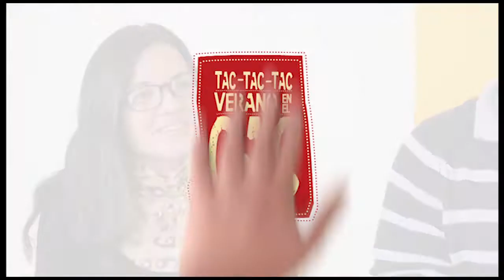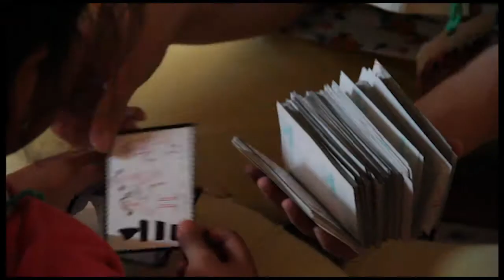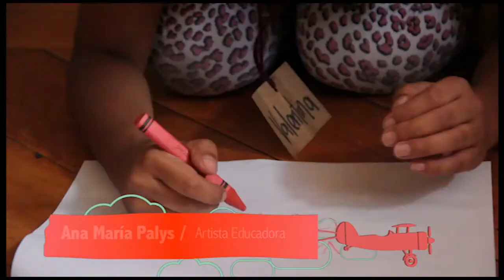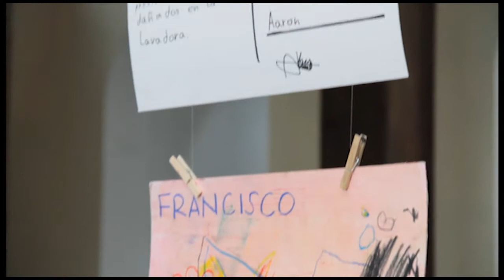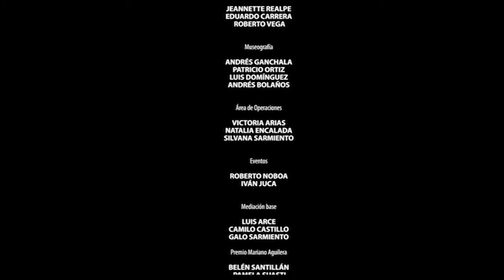TAC TAC TAC Verano en el CAC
Vacacionales preparados para niños y niñas en el Centro de Arte Contemporáneo de Quito.